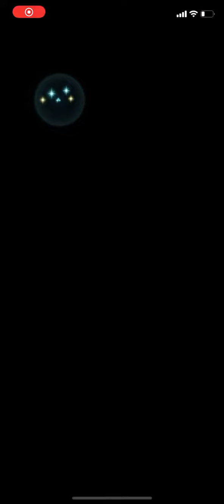Limited Hero Battle: Elimine (Abyssal) リミテッド英雄戦 エリミーヌ [アビサル]